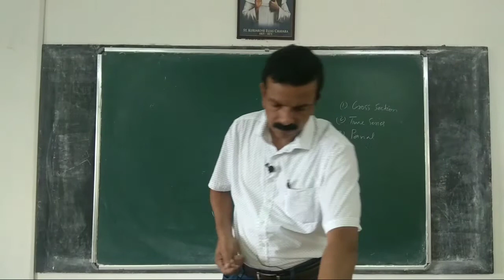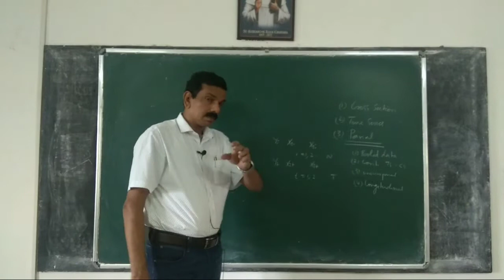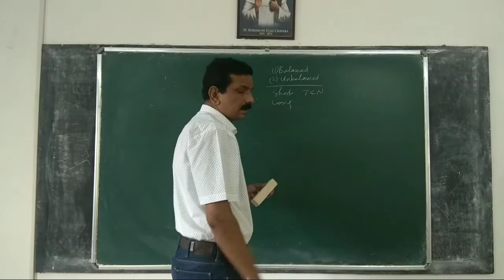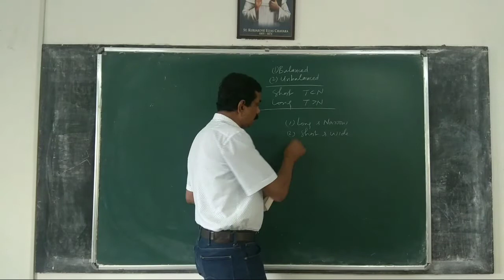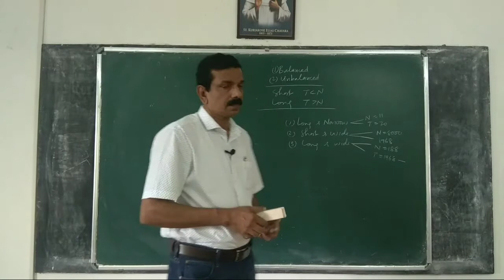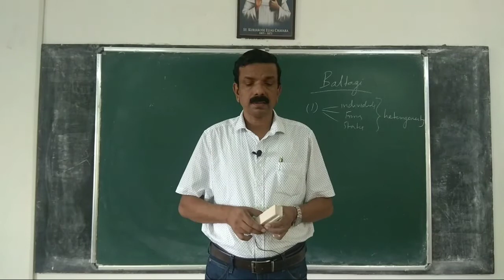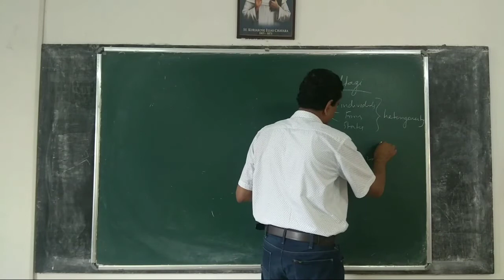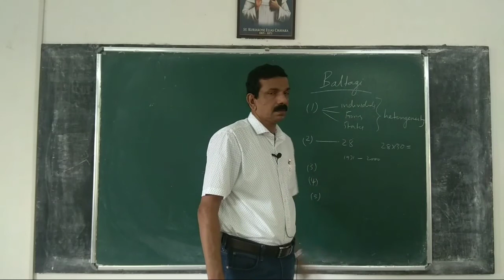Econometrics 239: Panal data regression model: Introduction (1)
Panal Data regression model, introduction (1)